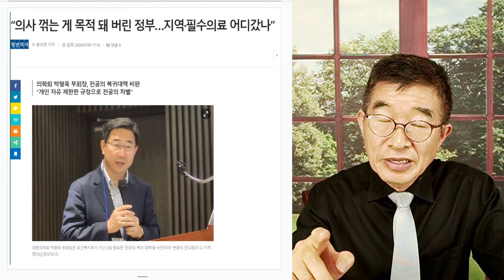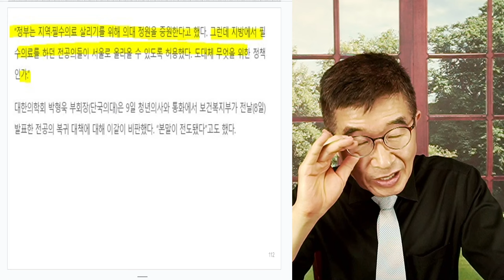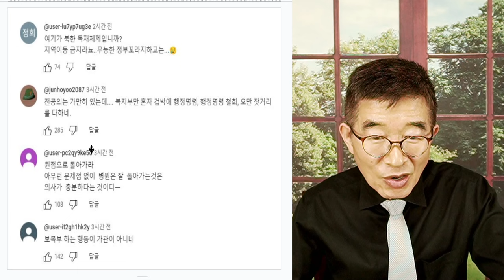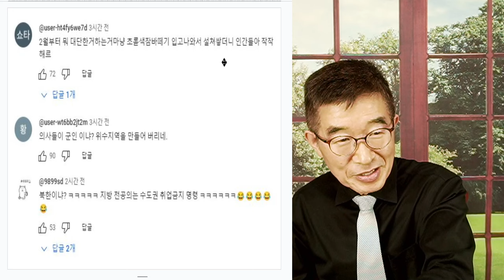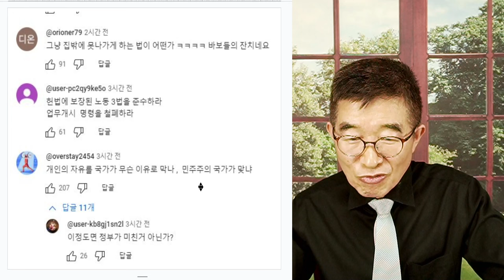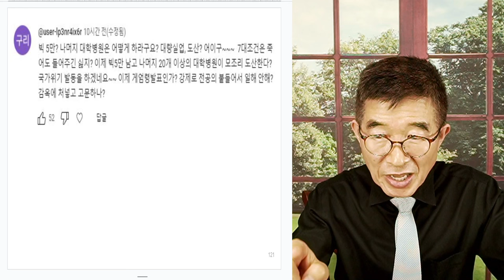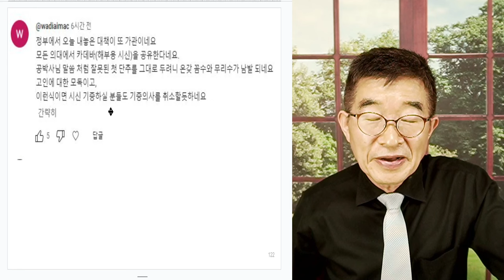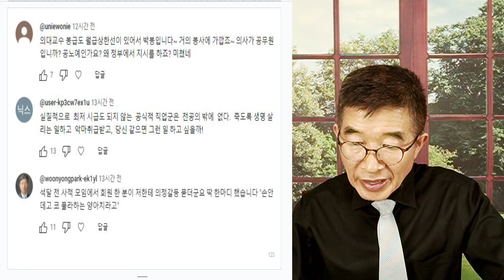정부 당황, 우왕좌왕 / "지방전공의, 서울은 갈 수 없다" / 급당황에서 내놓은 정책, 또 악수를 두다 / "너희들이, 옮기는 것도 막는가"라는 볼멘 소리 튀어나와 [공병호TV]